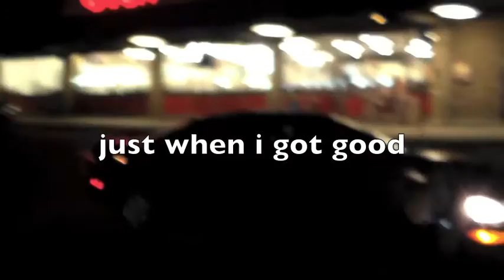Vallejo Car Meet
action towards the end not much dow po po came to deep